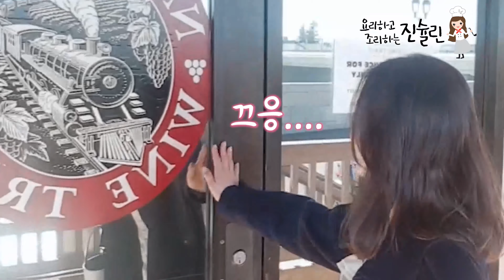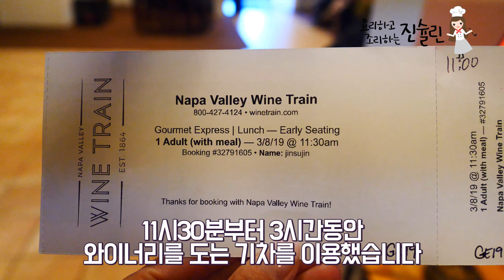[샌프란시스코 맛집] 샌프란시스코 나파 밸리 와인 기차의 런치&와인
클레식한 기차를 타고 와이너리 전반적인 뷰를 구경할 수 있으며

나파밸리의 와인과 런치를 즐길 수 있는 와인트레인 입니다~!!

저도 인스타를 보고 반해서 방문한 wine train 인데요

덕분에 너무 행복한 시간들을 보내고왔어요~!!

나파밸리의 전반적인 풍경을 볼 수 있어서 좋았으며...

이 아름다운 풍경과 와인을  마시는 것은

정말 기억의 남을 환상적인 경험이었습니다.

나중에 남자친구 생기면 꼭 오기로?

너무 로맨틱 했다. ♡